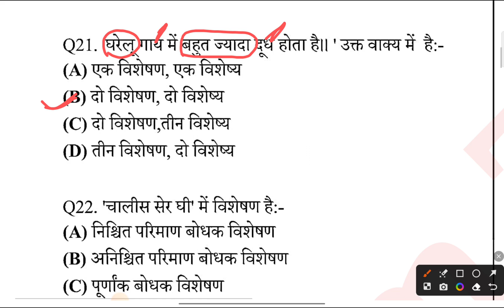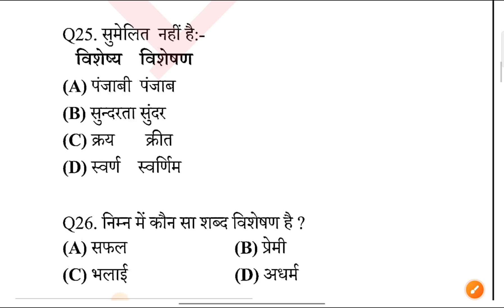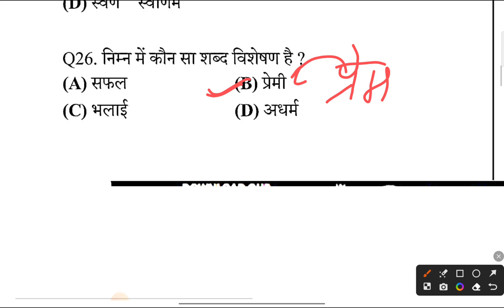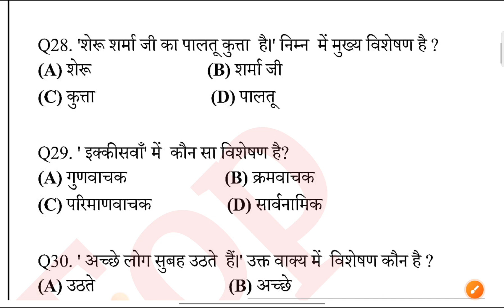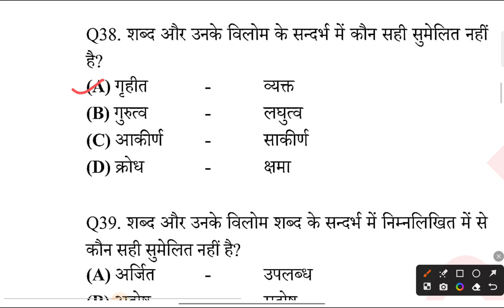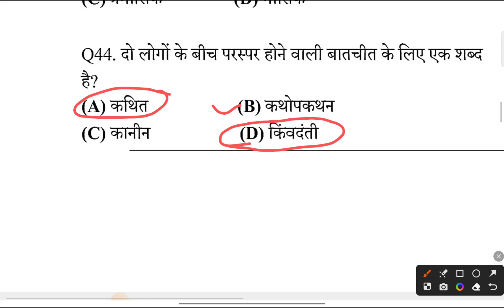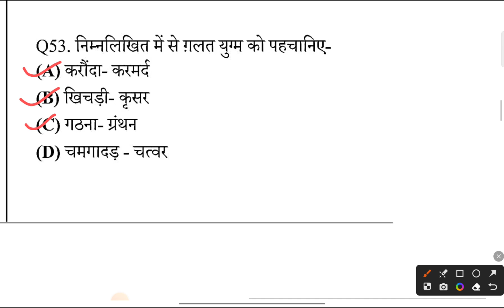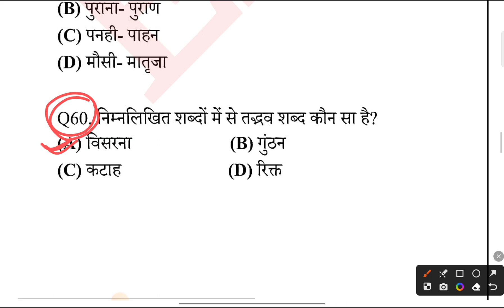RO ARO Hindi Full Test|UPPSC RO ARO Hindi Practice Set|RO ARO Hindi Classes|RO ARO 2023 Notification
UPPSC RO ARO 2023 👇

(Paid बैच से जुड़ने के लिए व्हाट्सअप करें- 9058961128 )